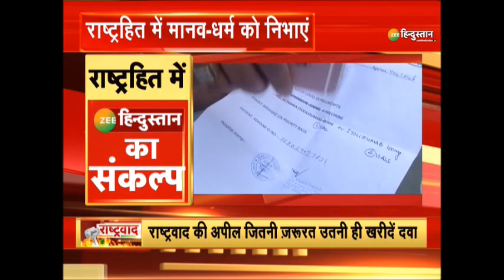राष्ट्रवाद: Coronavirus Pandemic में Medicines की Shortage - दवाओं की 'पैनिक' खरीदी से बचें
ऑक्सीजन की किल्लत से लोगों से सांसे छीन रही है और अब रही सही कसर दवाओं की कमी ने पूरी कर दी है, मेडिकल स्टोर पर कोरोना की दवाइयों का टोटा है, इतना ही नहीं दूसरी दवाइयां भी आउट ऑफ स्टॉक चल रही है और ये हाल देश के कई मेडिकल स्टोर्स से सामने आ रही है, दवाओं की ये किल्लत शहर-शहर हो रही है - देखें

About Channel